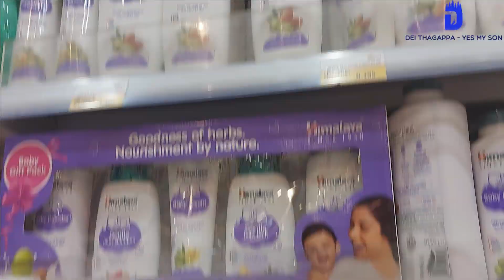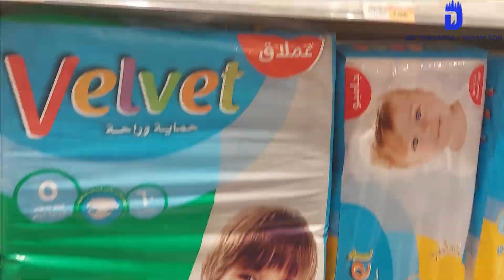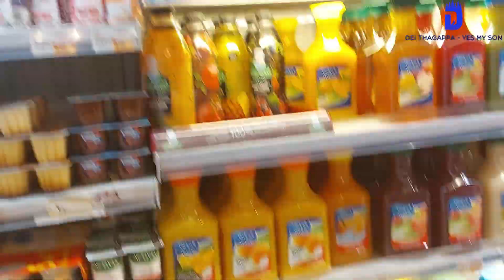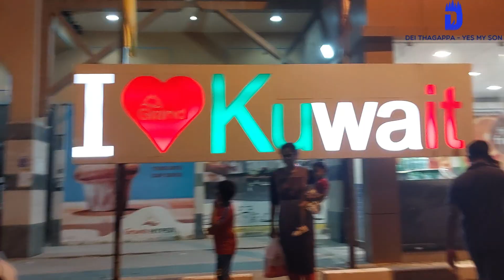How Much We Spend For Monthly Provision In Kuwait |Monthly Budget for Provision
Hi Thagappas & Thagappees,
Thank you  so much for all our subscribers for giving wonderful support ❤️.

In this video you are going to see "How Much We Spend For Monthly Provision In Kuwait " in Tamil...

Thanks & Regards
Dei Thagappa Yes My Son Channel